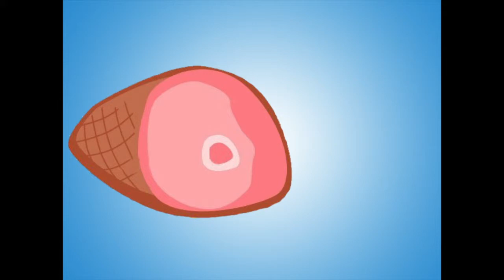HamHands Hamisode 8: LaundroHam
The Hams review LunaSea's Estate and give you your weekly dose of upcoming events!

Theatre and film companies/venues/organizations mentioned in this episode:
LunaSea Theatre
Neptune Theatre
Lions Den Theatre
B-Side Theatre
QUEER ACTS
Bus Stop Theatre
Company House
National Theatre School